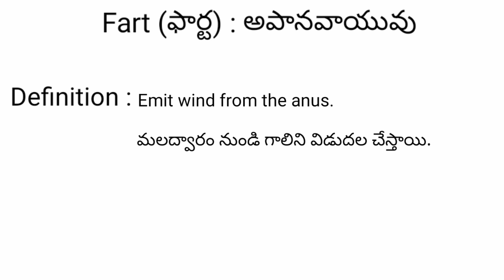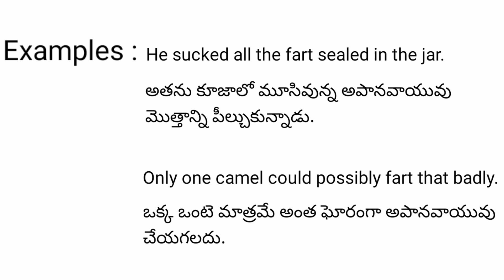Fart meaning in telugu with examples | Fart తెలుగు లో అర్థం